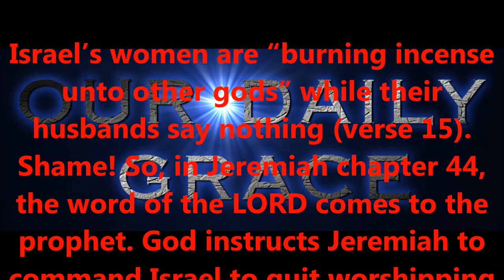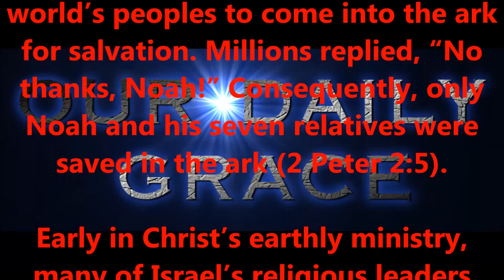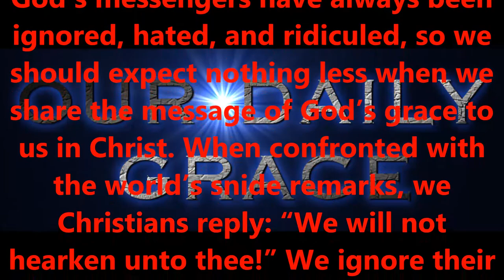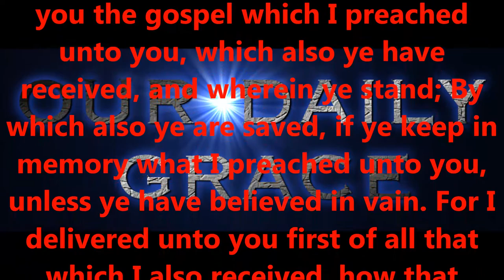WE WILL NOT HEARKEN UNTO THEE.....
Produced by,
Lonnie Martin

Written by,
Shawn Brasseaux
Lonnie Martin